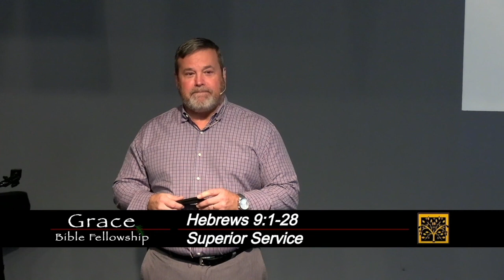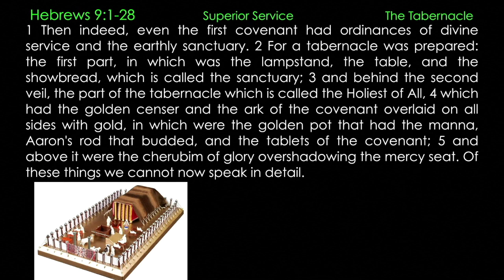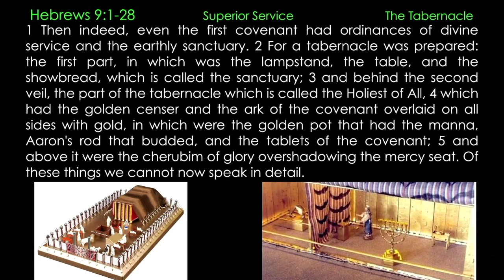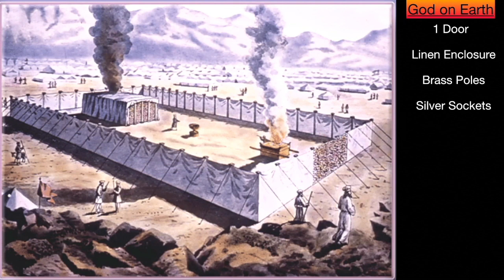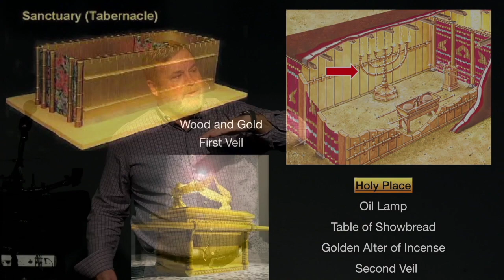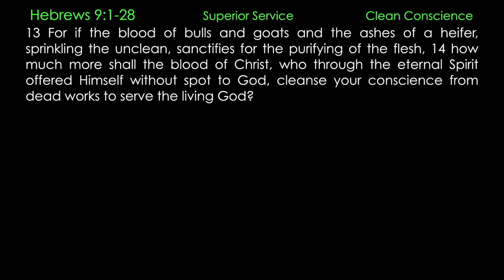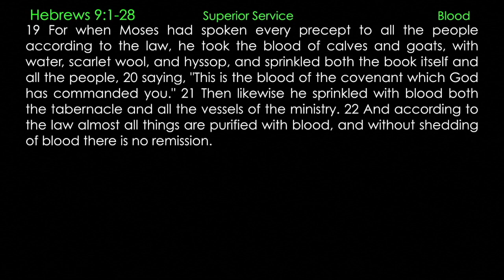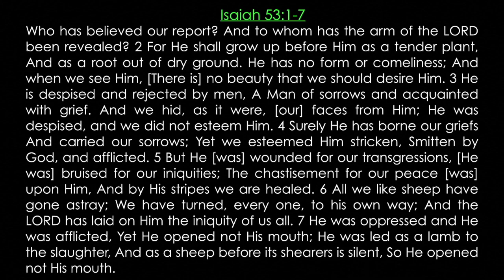** Hebrews 9:1-28 - Superior Service ** | Grace Bible Fellowship Monmouth County | Sermons